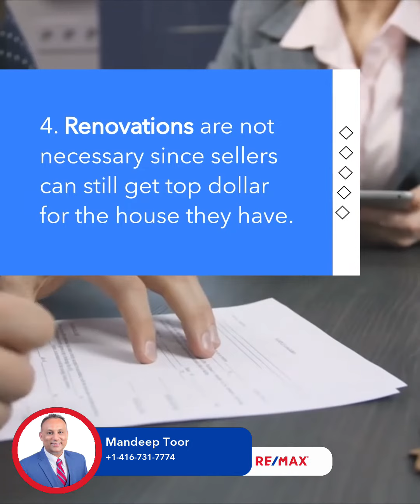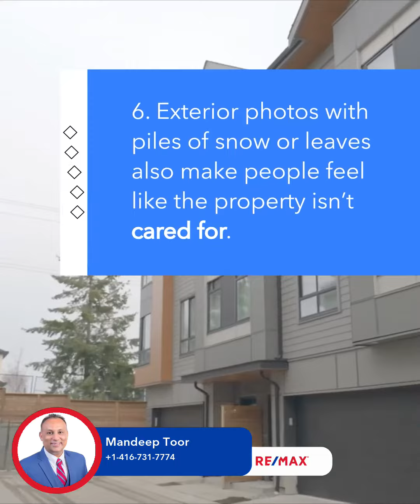Mandeep Toor 4167317774 www mandeeptoor ca What should sellers do to get their homes ready for marke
What should sellers do to get their homes ready for market?